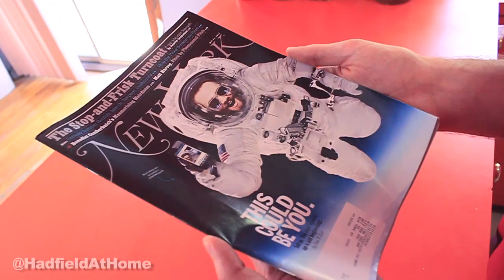Hadfield At Home - Space Oddity On Earth!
CSA Astronaut Cmdr. Chris Hadfield re-creates his famous cover of "Space Oddity" at home in his native Canada!

Follow more of Chris' terrestrial adventures on Twitter @HadfieldAtHome

"Hadfield At Home" by Sean Ireland

Director Co/Writer: Aleks Arcabascio
Grip/Sound/Mensch: Dave Panfile
Thanks to Bobb Barito for sound equipment, Nicky Young for titles and color consultation.

Thanks to Max Ash for guitar, RIP.

Thanks to Chris Hadfield for inspiring us all, for making space exploration relevant again, and for his unflappable enthusiasm for knowledge.